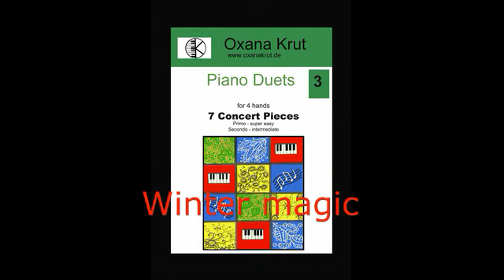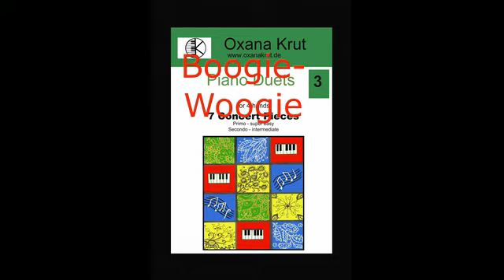7 Konzertstücke für 4 Hände, Klavier Duo für Anfänger und den Lehrer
Im dritten Notenheft ist die erste Stimme sehr leicht und wird nach der russischen Klaviermethode konzipiert. Es geht in erster Linie um das natürliche Legato zwischen der rechter und linken Hand, staccato und um Zweier- und Dreierbindungen. Dadurch erzielt man ein angenehmes Spielgefühl und zusammen mit der Lehrerstimme einen tollen, klangvollen Auftritt!

In book 3 the primo voice is very easy and is based on the Russian piano method. It is about the natural legato between the right and left hand, staccato and short slurs. You will not be tensed up and together with the teacher’s voice you will achieve a great, sonorous performance!